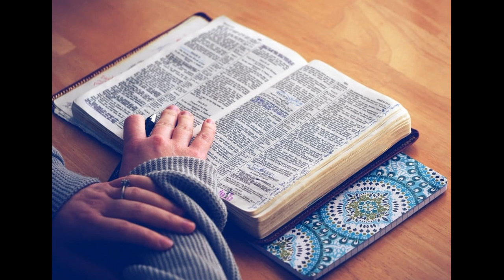主题证道｜偶像的工厂｜暮云的半导体｜郭暮云牧师｜圣经讲道